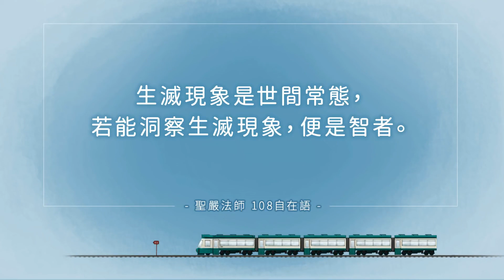04 《代先生的奇幻旅程》第04集 生命的本色